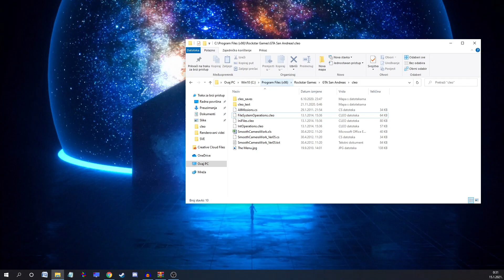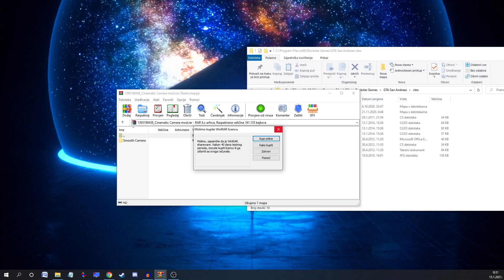KAKO SKINUTI, INSTALIRATI I KORISTITI "SMOOTH CAMERA MOD" U GTA SA I GTA SA:MP-u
U ovom prvom tutorialu na Extra Games kanalu naučićuvas kako da skinete i istalirate "Smooth Camera Mod" te kako da ga koristite u GTA SA i GTA SA:MP.
KONTROLE ZA "SMOTH CAMERA MOD":
1. Za aktivaciju moda kucajte "SMCM"
2. Uključite "Num Lock" da možete koristiti komande
3. "ENTER" - Podizanje kamere
4. "0" - Spuštanje kamere
5. "WASD - Kretanje s kamerom
6. "1 i 3" - Okretanje kamere ljevo, desno
7. "4 i 6" - Zaokretanje kamere ljevo, desno u stupnjevima
8. "8 i 5" - Podizanje kamere gore, dolje
9. "F4" - Otvaranje menija (postavke) kamere
10. Za izlazak iz kamera moda stisnite "BACKSPACE"
Ako vam je bio ovaj tutorial od koristi podržite me lajkom i pretplatite se na kanal za još ovakvih i sličnih tutoriala.
Naravno ako želite još ovakvih tutoriala napišite dole u komentarima.